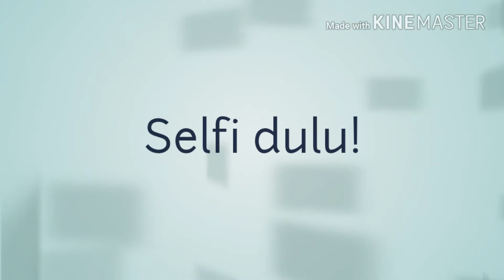Jalan Mulu - Tangkuban Perahu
Jalan mulu ke Tangkuban Perahu.